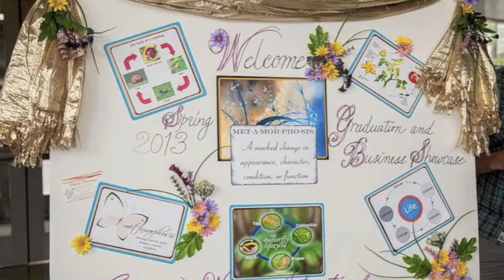Empowered Women Int 2013 Spring Graduation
Congratulations ETS Spring 2013 Class! Now your ready to take on the world!

Empowered Women International's Spring 2013 Graduating Class!
For more information on how you can become Empowered go

Huge shout out to David Sears and Sioban Quinn at Montgomery College Cultural Arts Center for allowing us to celebrate this big day in your beautiful auditorium! Thank you Jen Cubas and Ernesto Rivera for documenting this great event! And thank you to everyone who made this day so special!

About:
EWI believes in a world in which low-income, immigrant and refugee women in the United States and around the world are treated with respect and dignity and are valued and rewarded fairly for their skills, talents, and labor.

Create New Economic Opportunities for Women Today!